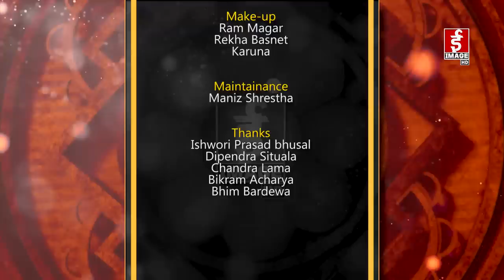Image Rodhi Ghar Season 4 with Sita Chand & Anil Karki - 2078 - 10 - 28